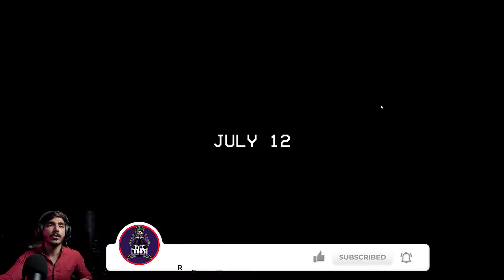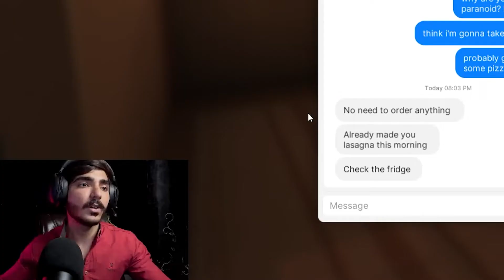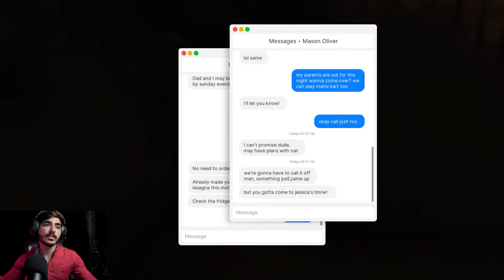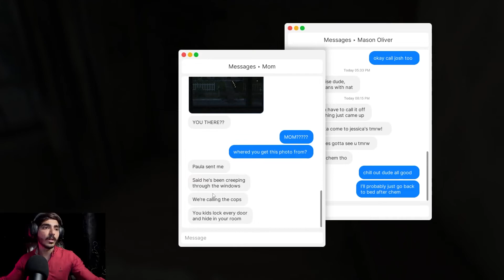I AM HOME ALONE, BUT ?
HE ALMOST KILLED ME | FEARS TO FATHOM

I and we / shall remove it immediately.
Please do not issue a strike or claim.